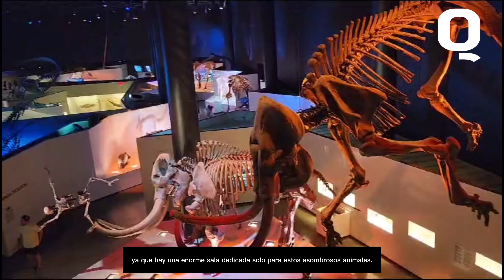MUSEO DE CIENCIAS NATURALES DE HOUSTON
En Houston puedes interesarte y descubrir cosas nuevas en los museos más importantes como en el Museo de Ciencias Naturales de Houston.